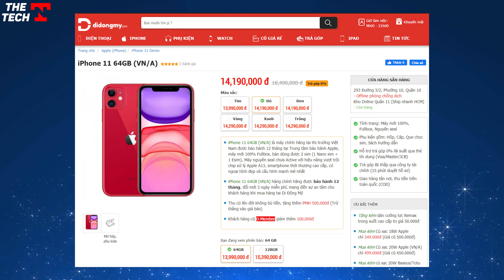iPhone 11 giảm giá bao nhiêu khi iPhone 13 ra mắt ???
iPhone11 hiện đang được đánh giá là một trong những mẫu iPhone cũ cực kỳ đáng mua ở thời điểm hiện tại. Với những trang bị tốt về cấu hình, camera,... iPhone 11 vẫn dư sức phục người dùng trong khoảng 2-3 năm nữa. Trong video ngày hôm nay, hãy cùng THE TECH chỉ ra những điểm đáng mua của chiếc iPhone 11 nhé!

** THE TECH là kênh youtube của Ngọc Trần review trên tay, đánh giá các sản phẩm công nghệ mới để mang đến cái nhìn khách quan và hữu ích nhất cho người dùng.

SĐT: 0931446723